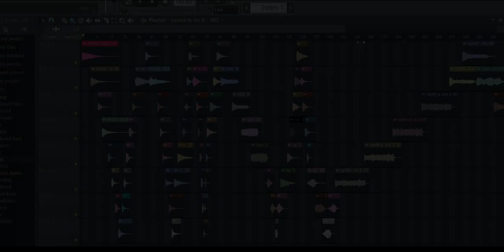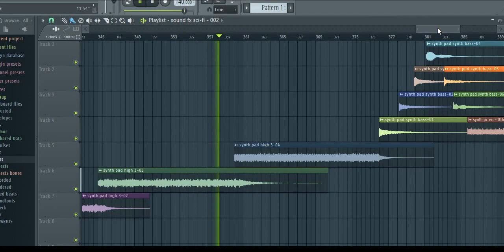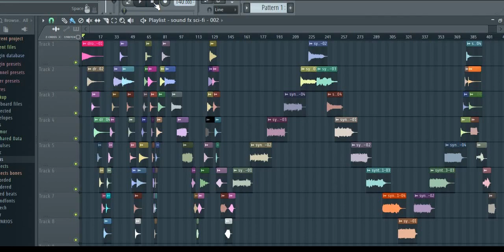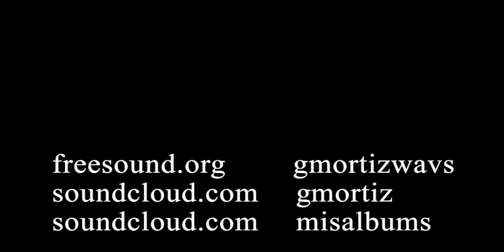Librería de Sonidos Gratis. Free Sound Library.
Muchas Gracias